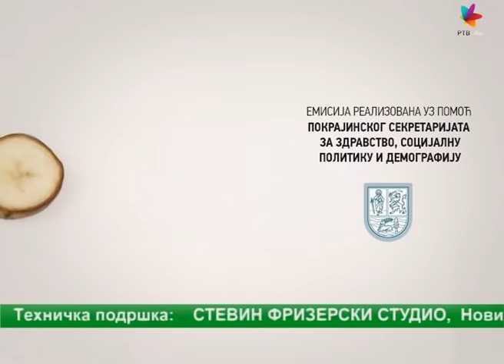Zdravo živo 117 Spanać, nokti, kičma, šamanizam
Zdravo živo:
Nokti - da li da ih lakiramo, kako nam nokti ukazuju na zdravstvene probleme...
Plešuća Vidra u Novom Sadu - isceljujuća moć šamana
Aleksanderovatehnika za kičmu
Spanać - korisna namirnica